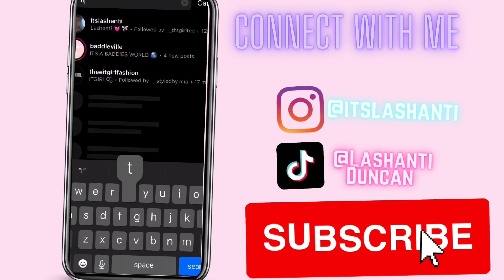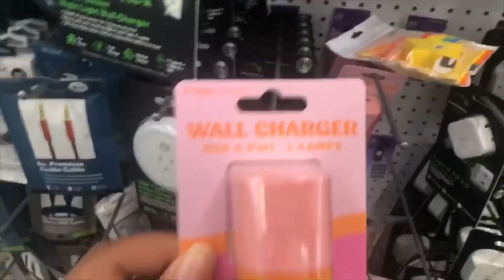21st Birthday Vlog🩷 Spend my birthday with me/ We ate food, wit to 5 below and seen Barbie movie🩷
July 19th a Queen was born, in this video I’m showing you lovely’s what I did in the beginning to end for my birthday. I hope you guys enjoy this video. 🩷

Thank you all for my birthday wishes!☺️

Instagram itslashanti
Facebook La’Shanti Duncan
TikTok itslashanti
Snap lashantiduncan1